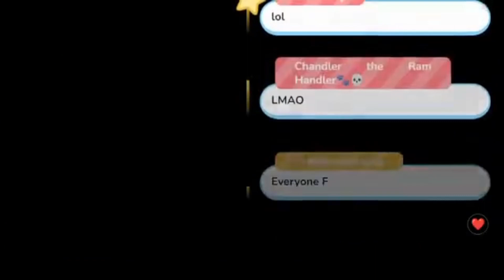Jelly And Her Bad Luck in Buckshot Roulette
Outro: Alexander Nakarada - Adventure